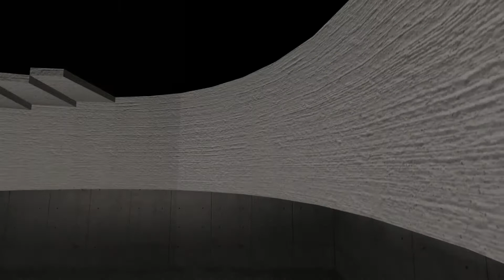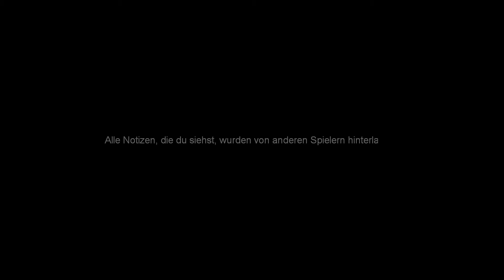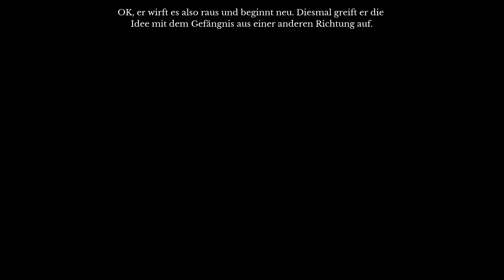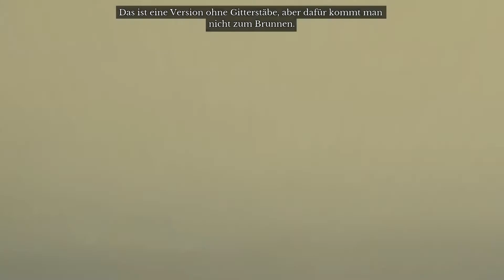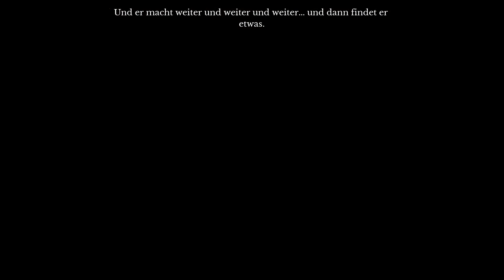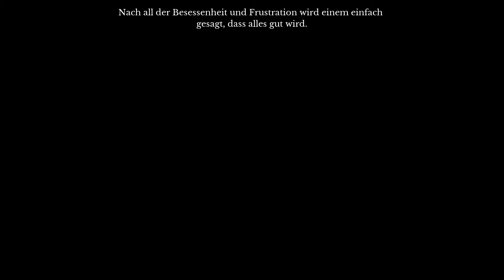The Beginner's Guide #2 Tiefschürfende Psychologie